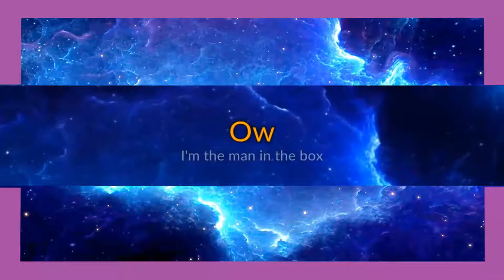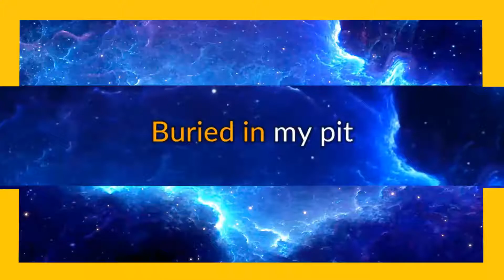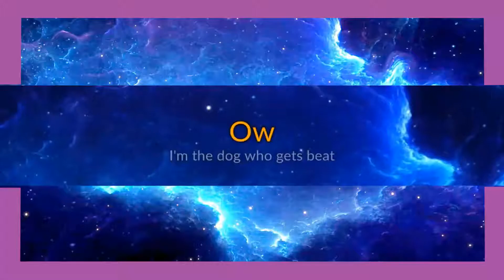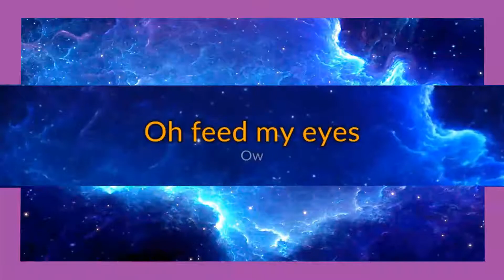Alice In Chains - Man in the Box karaoke open duet, part 2.